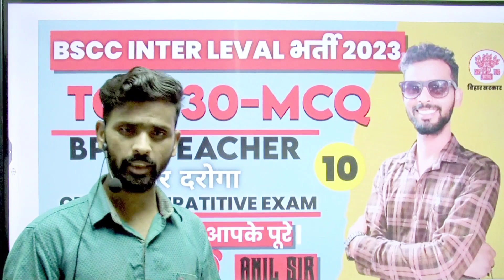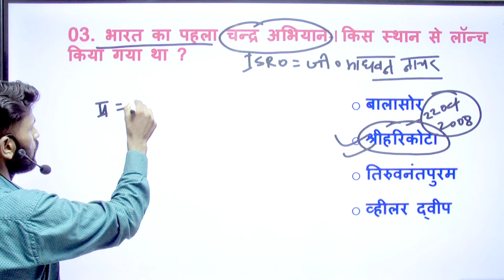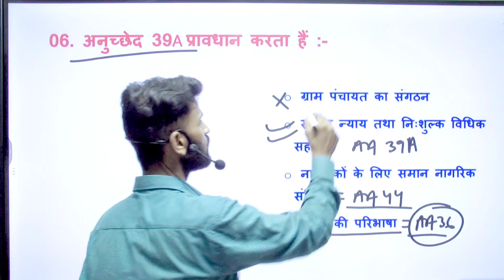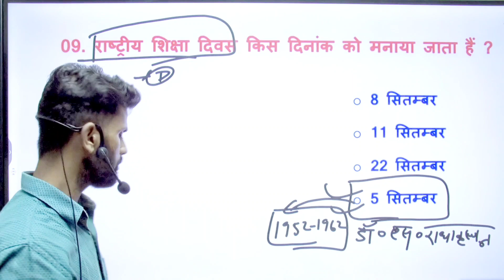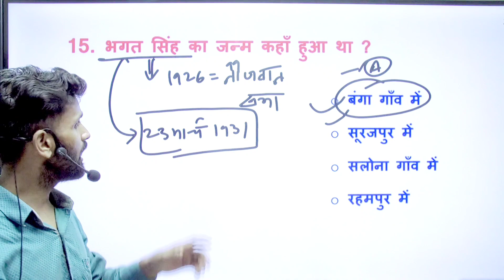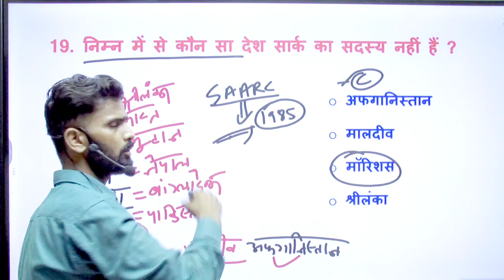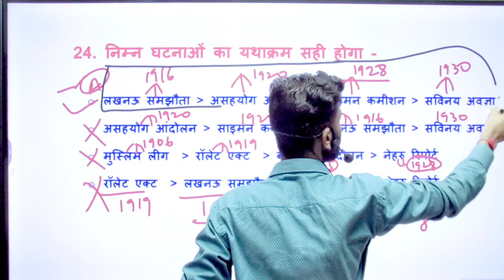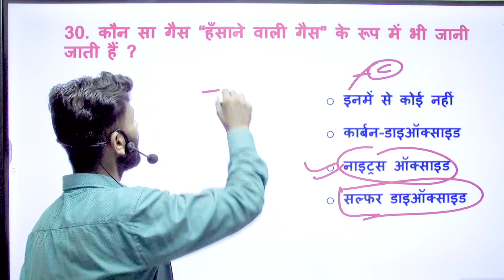Bihar SSC Inter Level Class 2023 | BSSC Inter Level GK GS Class